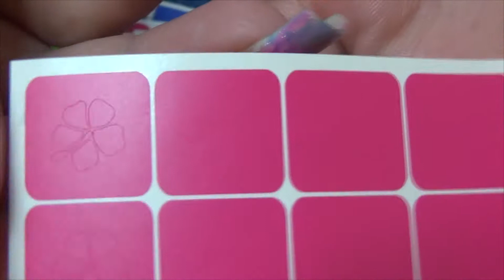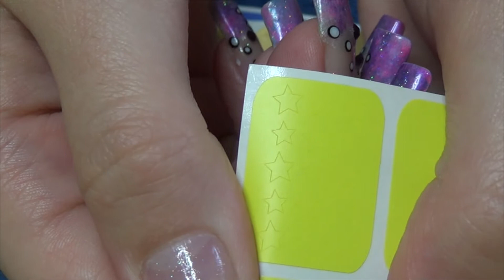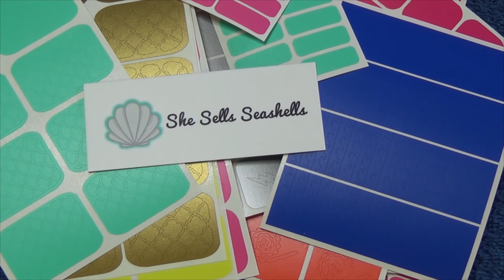Nail Haul: She Sells Seashells